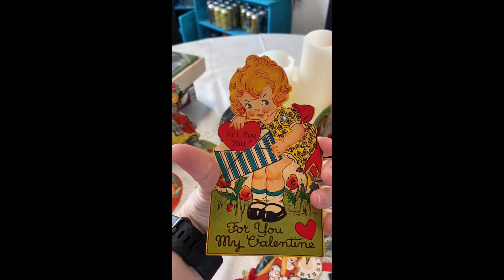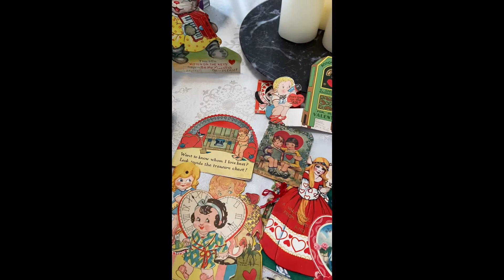Grandma’s Valentines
These were my Grandma’s valentines from the 1929’s-1940’s
 She was going to throw them away and I ask ti keep them.